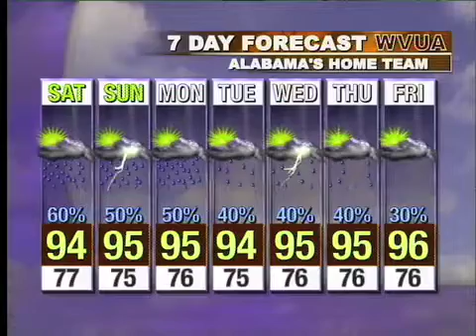Webcast_8_13.mov